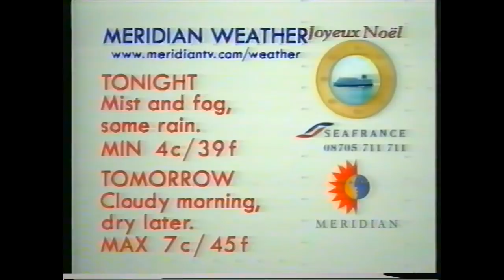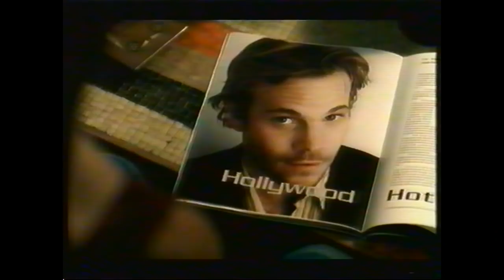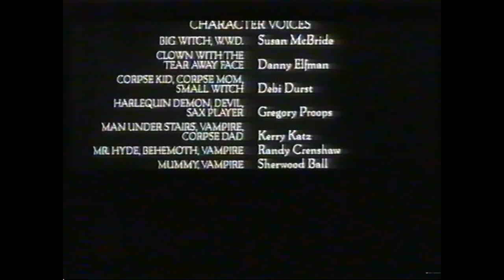Meridian Continuity/adverts - 23rd December 2000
Adverts and continuity in between the TV premiere of The Nightmare Before Christmas

ITV National Weather with John Hammond
Meridian Weather
Cold Feet promo
The Nightmare Before Christmas slide
Ad Break 1: (B&Q, Frosties, Dixons, Claims Direct, Haze, Budweiser, Lycos)
Taggart promo
Goldfinger promo
ITV/Meridian ident
ITV Movie Premieres ident
Buena Vista International logo
Ad Break 2: (Tia Maria, Polaroid, UK Gold, Budweiser, Airwaves, Flash, Ford Mondeo, Haze, The Famous Grouse)
Sinatra Good Guy Bad Guy promo
Ad Break: (Whiskas, Magnet, Stella Artois, Bosch, Clover, Meet The Parents, AOL, Pedigree)
Agatha Christie's Piorot promo
ITV/Meridian ident into Bethlehem Year Zero